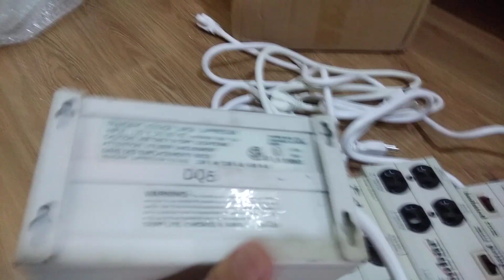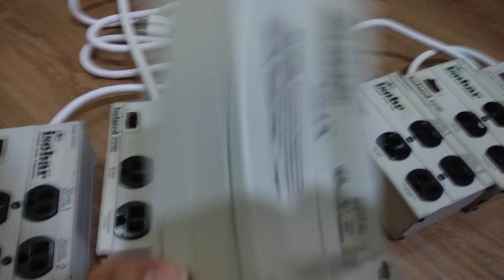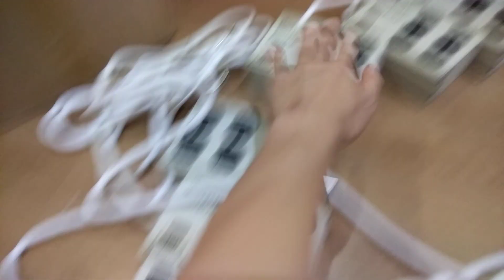Lô Lọc điện bãi Mỹ vừa về đẹp nhất từ trước đến nay, alo lh 0988.434.435 để đc ship Cod toàn quốc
Tổng hợp video sản phẩm tại